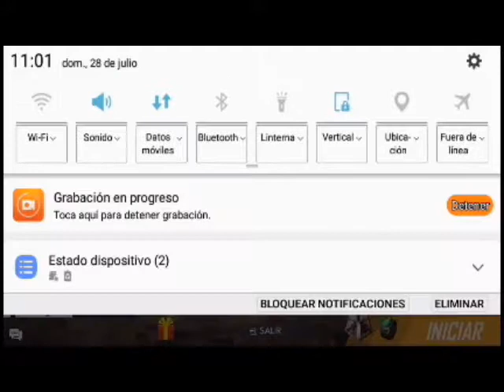Pasandome de pendejo jugando Free fire; v 😂😂💔